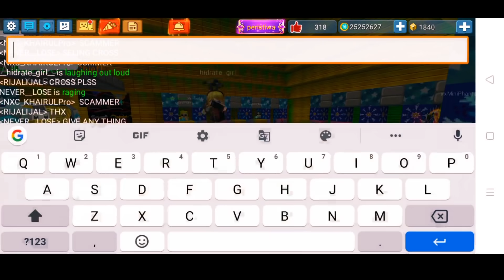Noob vs Pro Vs Legend in Sky blcok (Blockman Go Blocky Mods)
Blockmango BlockmanGo
BedWars
Bedwars
EggWars
SkyWars
Skywars
BlockamangoSkwars
BlockamangoEpicMoment
BlockmanGoEpicMoment
BlockmanGoFunnyMoment
BlockmangoFunnymoment
BlockmangoGlitches
BlockmanGoGlitches
RIJALIJAL GAMING RIJALIJALbmgo